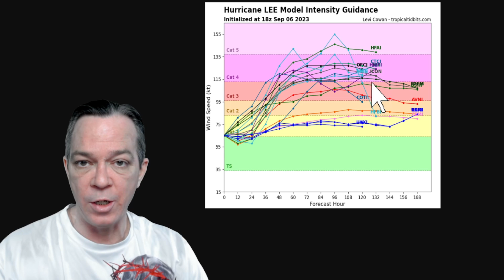Hurricane Lee Latest Track Update! NEW Data Is In! - The WeatherMan Plus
This is the latest tropical update on hurricane Lee, track and impacts.